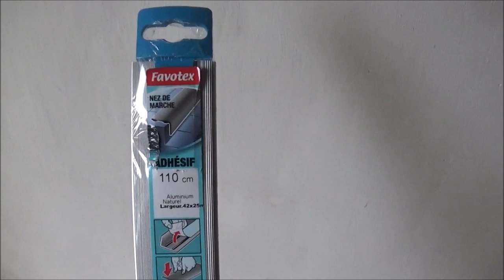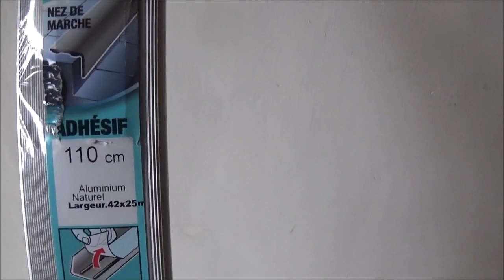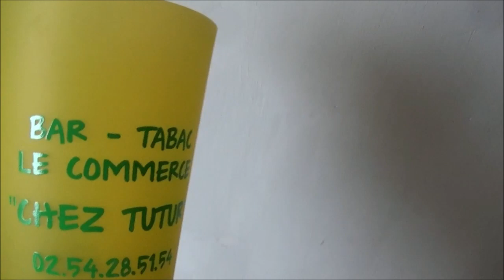Drastic steps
Improvements!